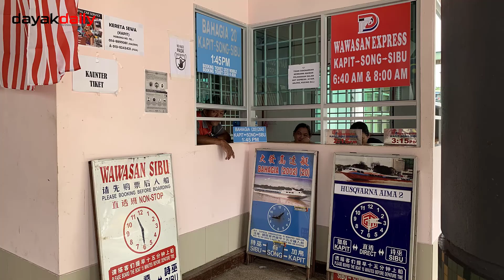Sibu-Kapit Road III: The end of express boat industry?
While the folks of Kapit and its hinterland including Baleh and Pelagus were obviously bathing in bliss with the new road connectivity between Sibu and Kapit, express boat operators on the other hand, were drinking in sorrow.

No one should question what benefits road connectivity can bring to a community and road connectivity is a basic right that any government should provide.  No one should therefore, question the Sibu-Kapit Road, a road which the people Kapit and its surrounding settlements have been looking forward for the last five decades.

Perhaps, the only question remaining is - what about the express boat industry which has been an integral part of many who were born and grew up in the Central Region?  Should they be left to fend for themselves and die a natural death or should the government intervene so that those living along the Rajang whose settlements have yet to be connected with spur roads may continue to be able to go to Sibu or other towns using the river?